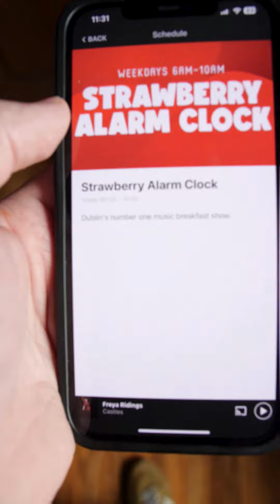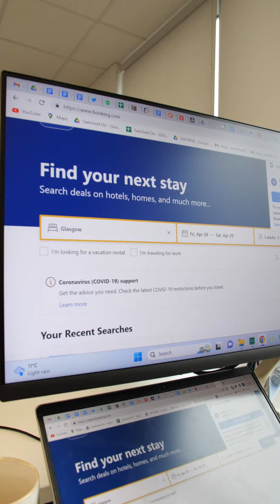Getting Lewis to The Gig - PART 1/5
ICYMI Last month on the Strawberry Alarm Clock, Jim Jim & Crossy gave FM104's Graham & Nathan the challenge to GetLewisToTheGig - the had 24 hours in Scotland to get 1004 signatures to try and convince all-round ledgend @lewiscapaldi to headline FM104's The Gig 2023.